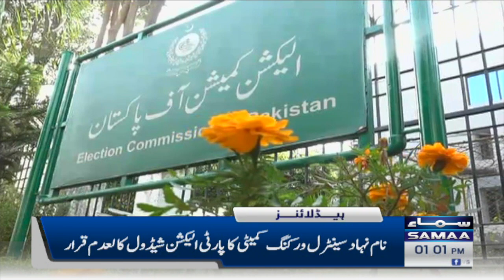Samaa News Headlines 1 PM | SAMAA TV | 31st January 2023